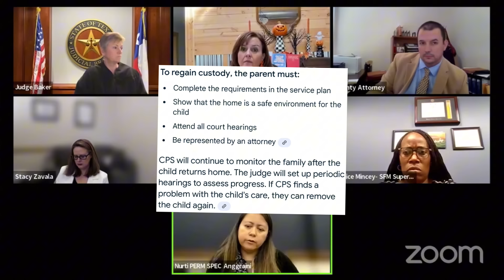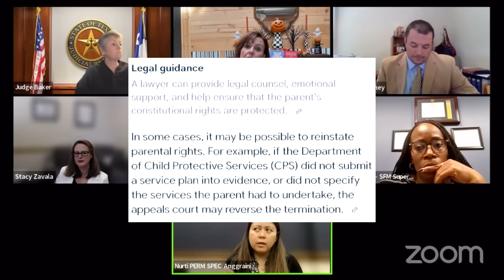Deadbeat Mom Gives Birth to Dr*g Addicted Baby At Parental Rights Termination Custody Court Hearing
Deadbeat Mom Gives Birth to Dr*g Addicted Baby At Parental Rights Termination Custody Court Hearing. Some people shouldn’t have children.